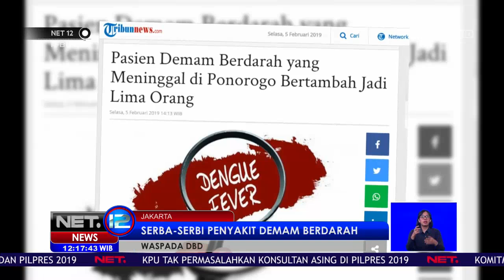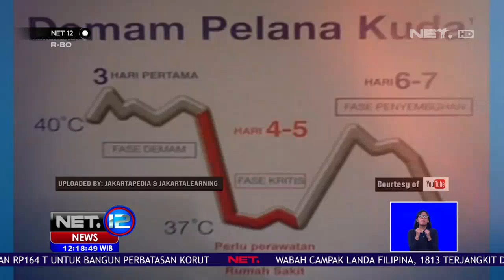Cara Pencegahan Demam Berdarah NET12